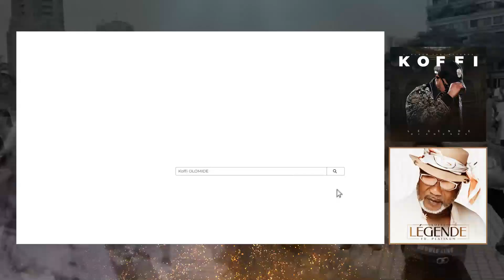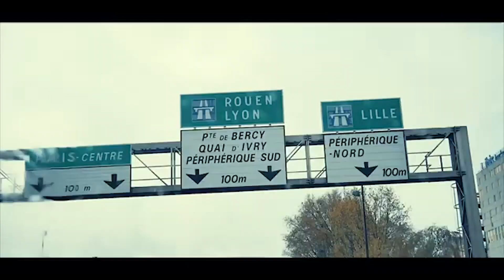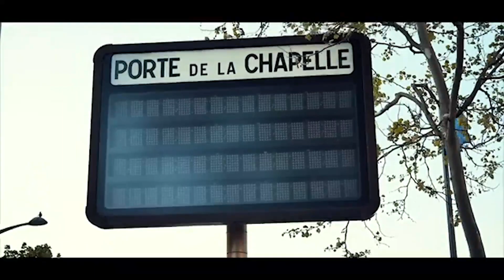🇨🇩 Analyse et débat sur l’actualité et la responsabilité de la gouvernance sociale et politique